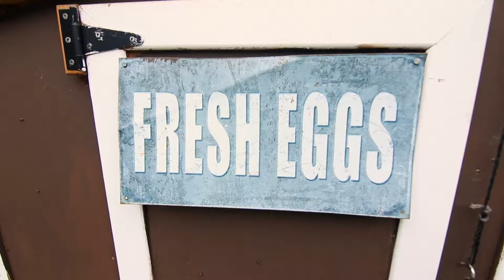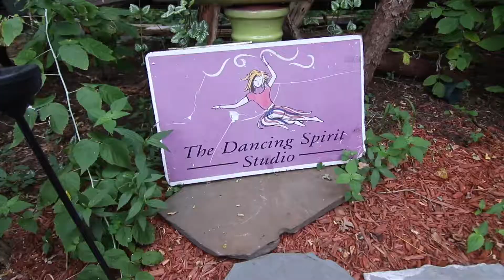The Goat Cottage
created by: Ramp Media Lab
Videography & Filmmaking
Rhode Island, Massachusetts,
Connecticut, New York, New Hampshire,
etc.